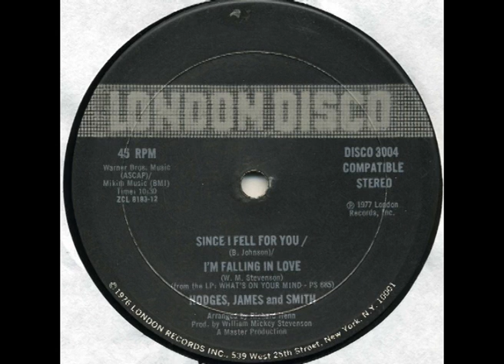Hodges, James And Smith - Since I Fell For You / I'm Falling In Love